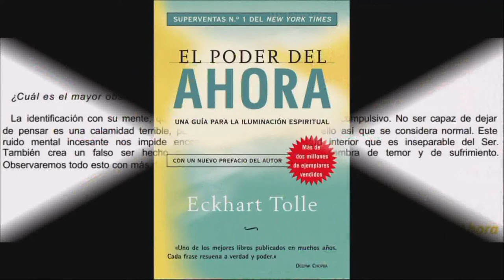PANTALLA LIBRE- ENTREVISTA CON MARISA GAGLIARDO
Facebook.com/uniriotv
Twitter.com/uniriotv
Instagram.com/uniriotv
Web - uniriotv.unrc.edu.ar
o envianos un email a
UniRio TV
Universidad Nacional de Río Cuarto
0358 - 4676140